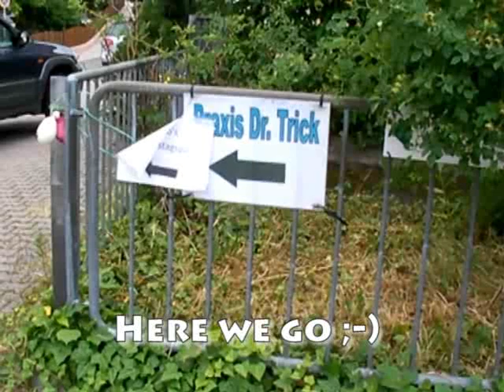GEFLÜSTER (Whispering)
Ein eher leises Musikstück, das auch eine kleine Liebeserklärung an die Gegend ist, in der wir leben. Text und Musik von Charline 'n' Pinùu
A rather silent song, which is also a dedication to the blac